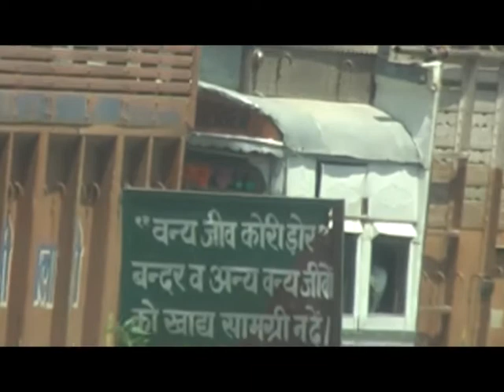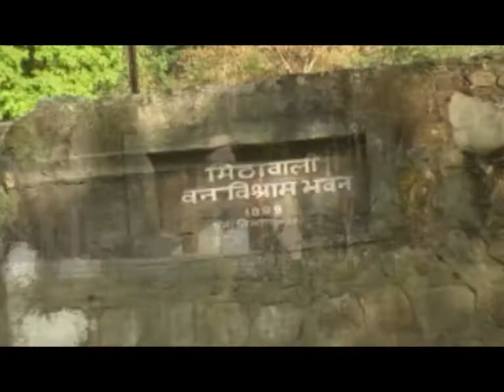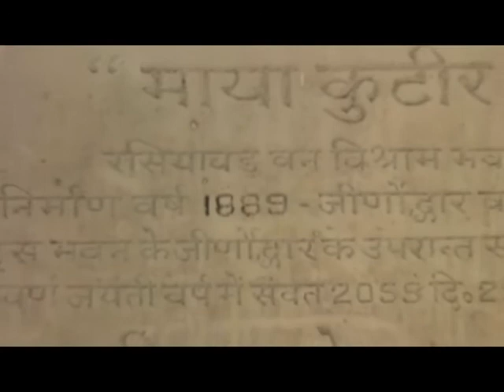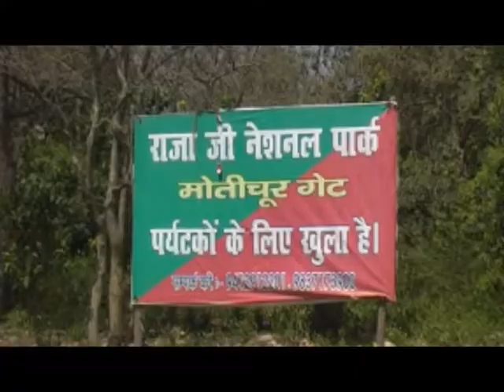Rajaji National Park I Haridwar I Uttarakhand I India I Jungle Safari Chilla Motichur & Range I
Hello friends
राजाजी राष्ट्रीय उद्यान उत्तराखंड के देहरादून से 23 किमी की दूरी पर स्थित है। यह देहरादून (उत्तराखंड) के प्रमुख पर्यटन स्थलों में से है। 1983 से पहले इस क्षेत्र में फैले जंगलों में तीन अभयारण्य थे- राजाजी,मोतीचूर और चिल्ला। 1983 में इन तीनों को मिला दिया गया। महान स्वतंत्रता सेनानी चक्रवर्ती राजगोपालाचारी के नाम पर इसका नाम राजाजी राष्ट्रीय उद्यान रखा गया। 830 वर्ग किलोमीटर के क्षेत्र में फैला राजाजी राष्ट्रीय उद्यान अपने यहाँ पाए जाने वाले हाथियों की संख्या के लिए जाना जाता है। इ॥सके अलावा राजाजी राष्ट्रीय उद्यान में हिरन, चीते, सांभर और मोर भी पाए जाते हैं। राजाजी राष्ट्रीय उद्यान में पक्षियों की 315 प्रजातियाँ पाई जाती हैं।जंगल सफारी चीला रेंज राजाजी नेशनल पार्क हरिद्वार
Rajaji National Park is an Indian national park and tiger reserve[1] that encompasses the Shivaliks, near the foothills of the Himalayas. It is spread over 820 km2[2] and includes three districts of Uttarakhand: Haridwar, Dehradun and Pauri Garhwal. In 1983, three wildlife sanctuaries in the area namely, Chilla, Motichur and Rajaji were merged into one.[2]

Rajaji National Park has been named after C. Rajagopalachari (Rajaji), a prominent leader of the Freedom Struggle, the second and last Governor-General of independent India and one of the first recipients of India's highest civilian award Bharat Ratna (in 1954).

Indian Wildlife Plus#
Anjali Sahai#